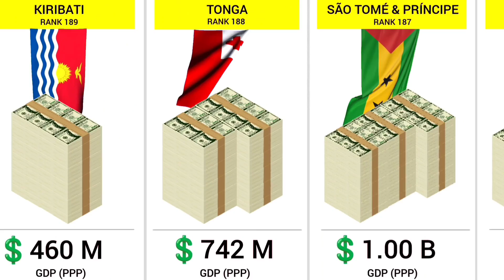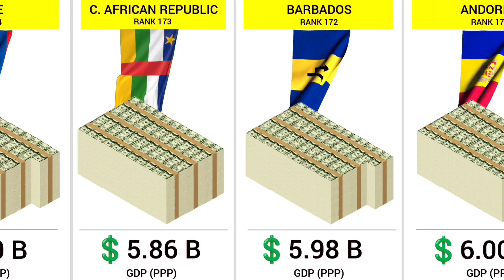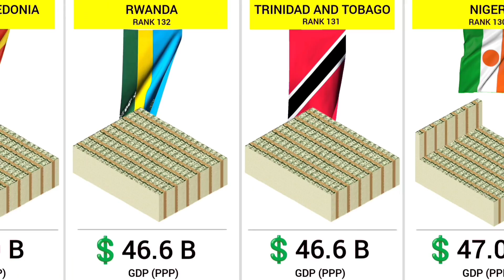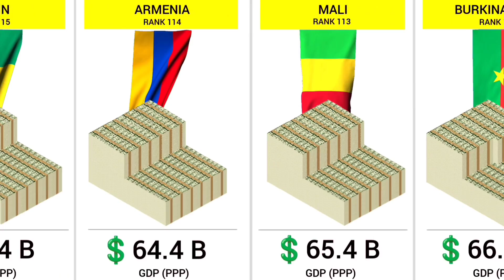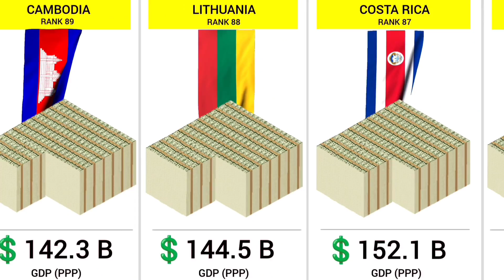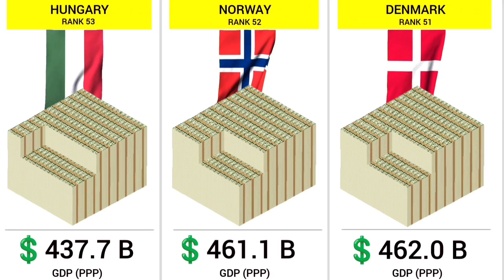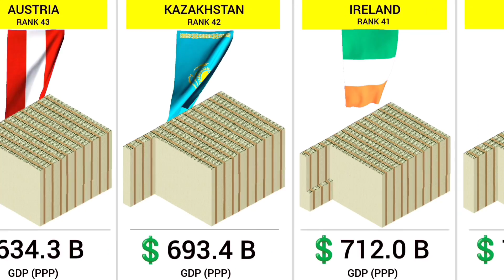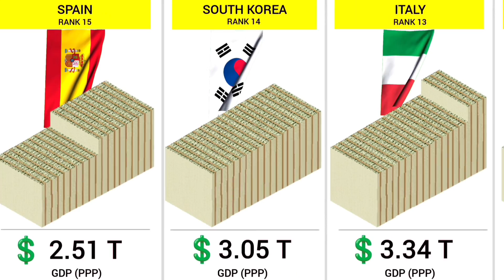World Largest Economics 2024 by GDP (PPP) - 190+ Countries Compared